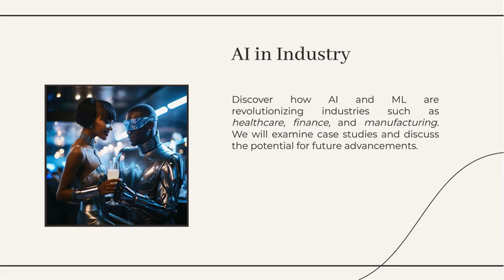AI Machine Learning